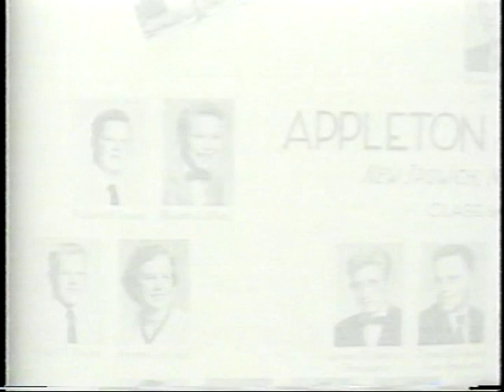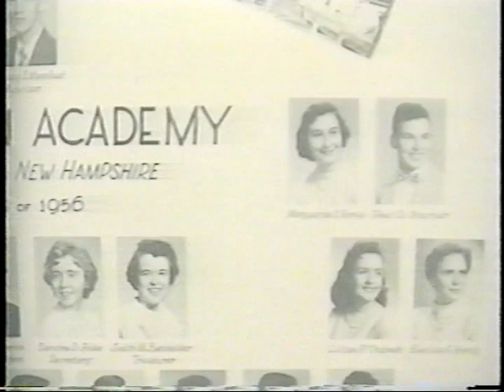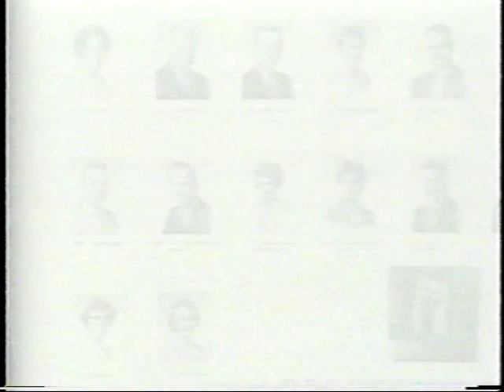New Ipswich School Houses & Appleton Academy - Volume 3 - Part 3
22 photographs of the many local school houses that once dotted the Town of New  Ipswich. Also 391 photographs of Appleton Academy, alumni and friends. The photos are span the time from the Academy's inception in 1789 to it's last class in 1968.

Video was produced by The New Ipswich Historical Society and narrated by Dennis Gauvin.